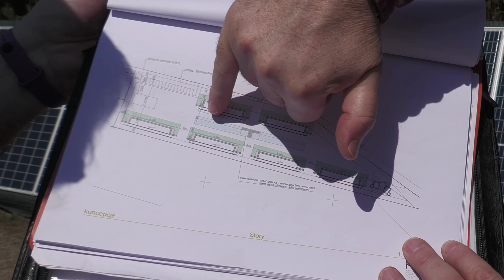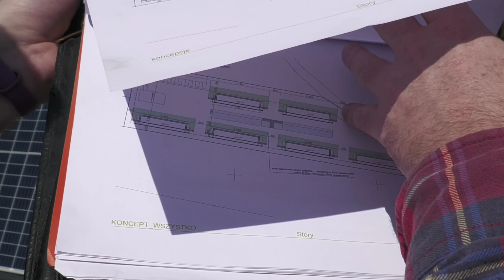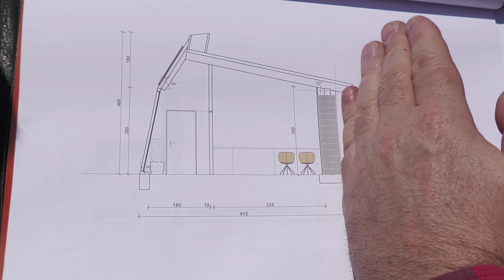Zdradził mi plany swoich działań! Tylko u mnie szczegóły